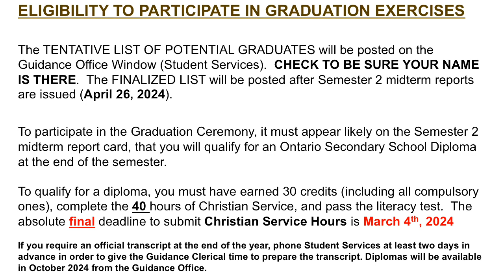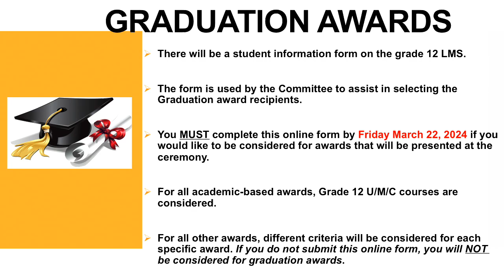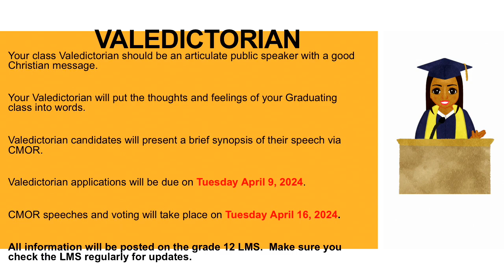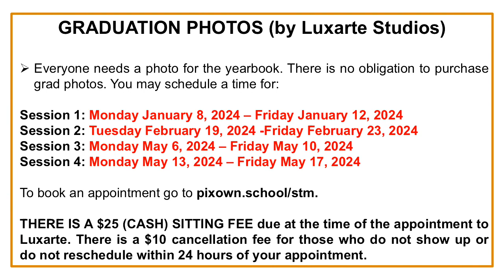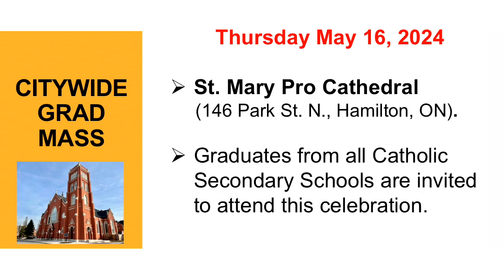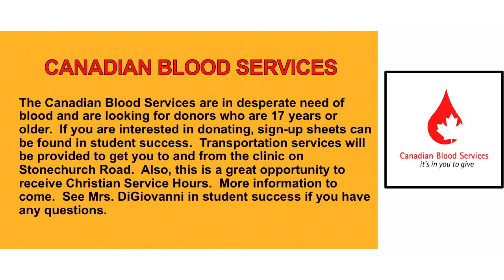Graduate Information Session Nov 2023